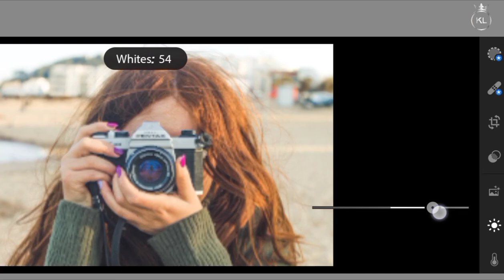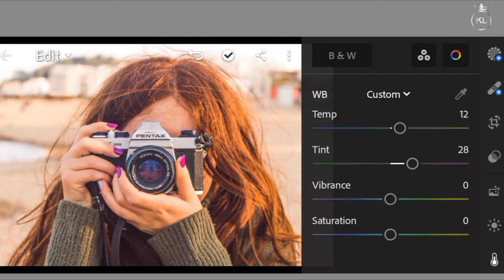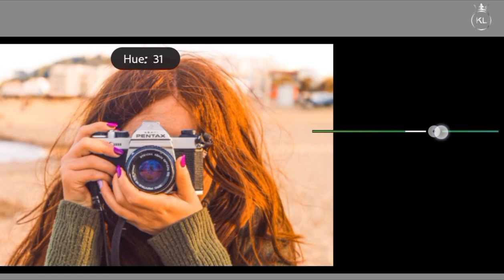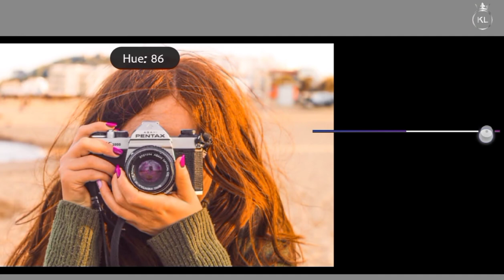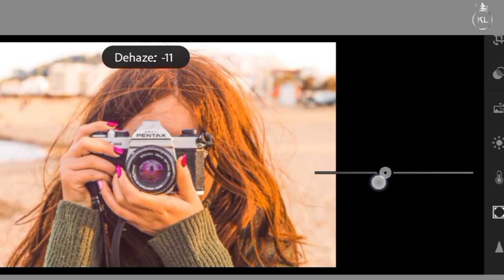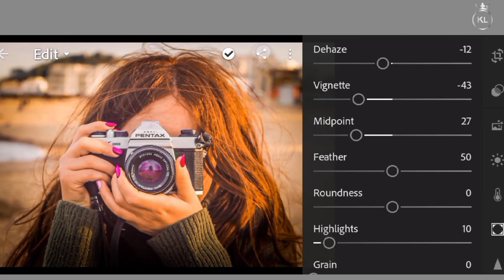Brawny filter photography |Tutorial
In this video, I will show you how to edit Brawny Photography filters using Lightroom mobile.